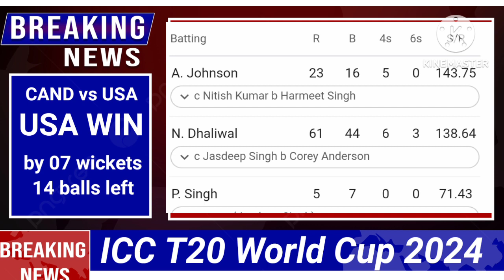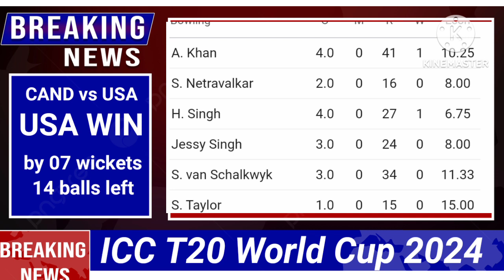1st T20 USA vs CANDA Scoreboard overview#shortsfeed #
1st T20 USA vs CANDA
USA WON BY 07 wickets
1st beating   Canda 195/05 overs 20
USA beating  197/03 overs 17.4